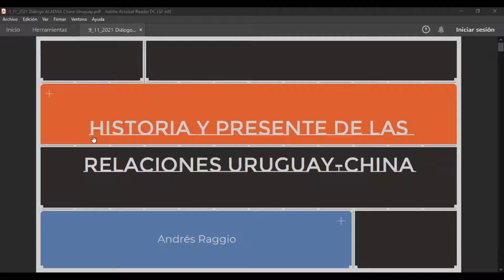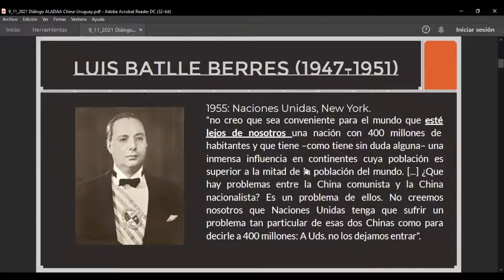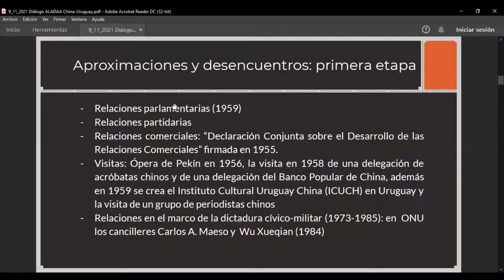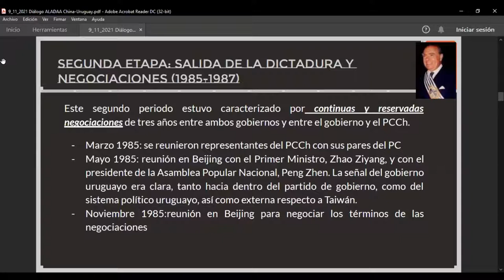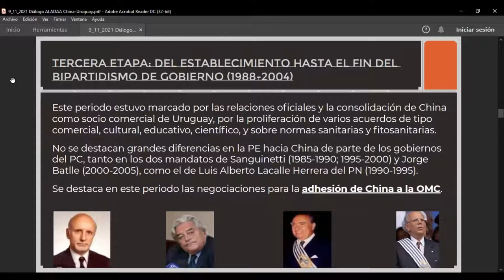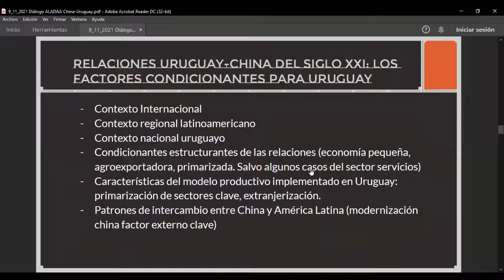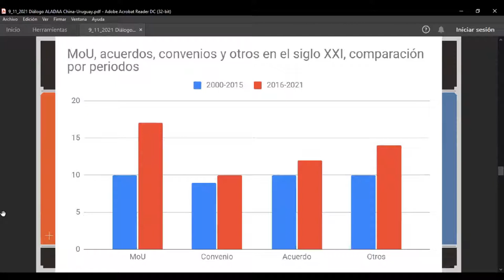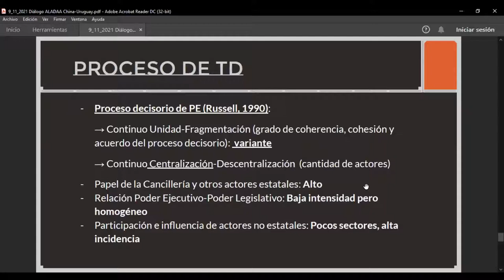Diálogos ALADAA: Historia y presente de las relaciones Uruguay - China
Conferencista:
Andrés Raggio
Universidad de la República, Uruguay
Cátedra China Contemporánea de FLACSO - Secretaría General
Coordinador Nacional de ALADAA Uruguay

Moderación:
Angélica Guerra-Barón
Pontificia Universidad Católica del Perú
ALADAA Colombia

En colaboración con ALADAA Uruguay